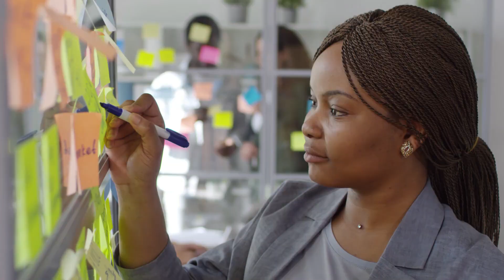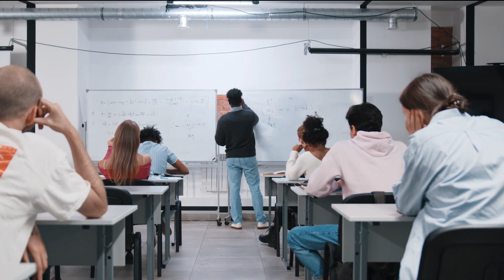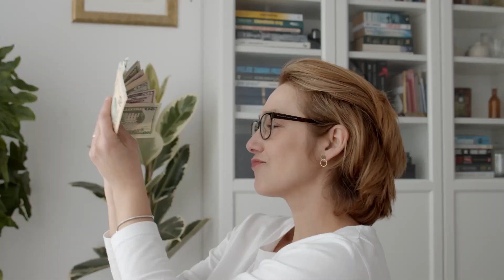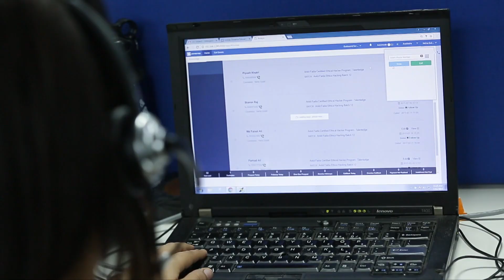what is best job ? Govt Job | Private Job | why found govt gob in 2024 | Rakesh Godara